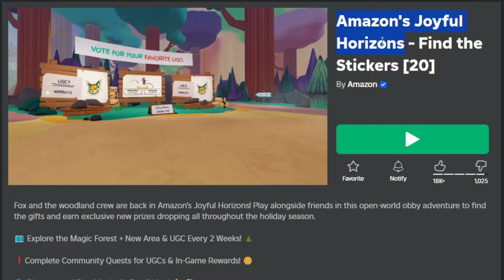BURUAN! ITEM GRATIS BARU Amazon Cardboard Guitar DI GAME Amazon's Joyful Horizons (ROBLOX)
Nama Map : Amazon's Joyful Horizons - Find the Stickers [20]

terima kasihhh